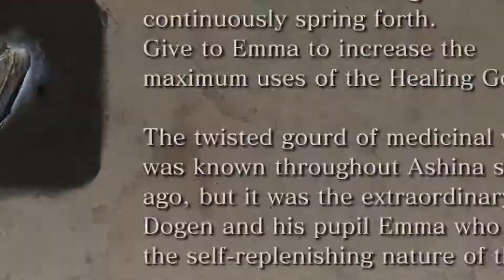Sekiro: All gourd seeds location